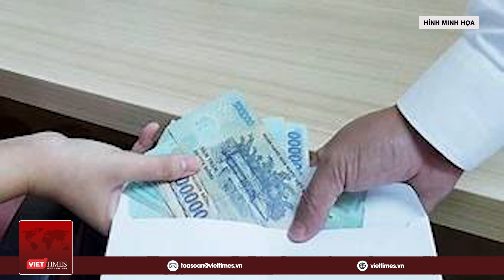Nhận hối lộ trong đường dây cát lậu, Giám đốc Sở TN&MT An Giang bị bắt | VietTimes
VietTimes | Cơ quan CSĐT Bộ Công an vừa ra quyết định khởi tố, bắt tạm giam và lệnh khám xét đối với Ông Nguyễn Việt Trí, Giám đốc Sở TN&MT An Giang và 18 đối tượng về 5 tội danh liên quan đến hoạt động khai thác cát của Công ty cổ phần đầu tư Trung Hậu - Tổng 68.